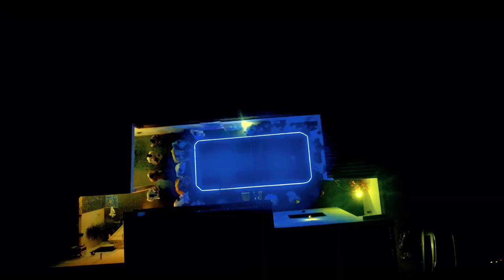Oumar Camara "cëy borom 17 avril"